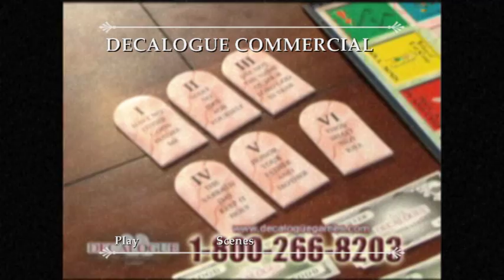VTS 01 0